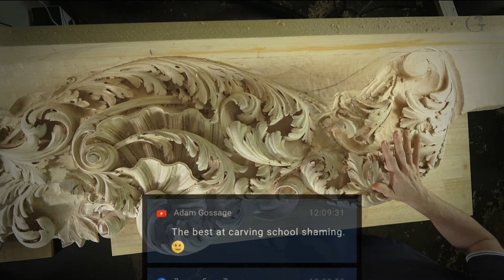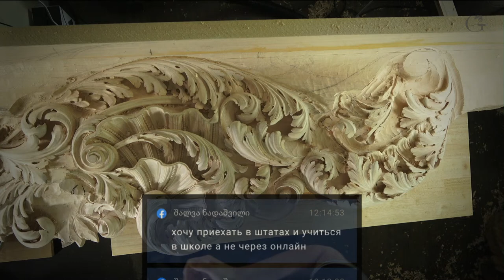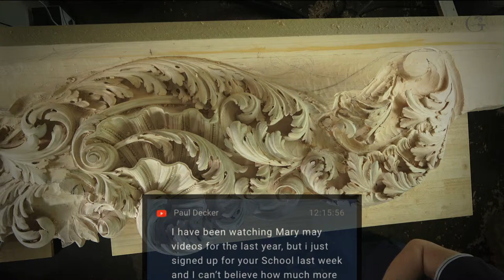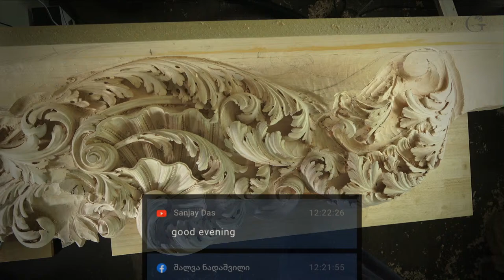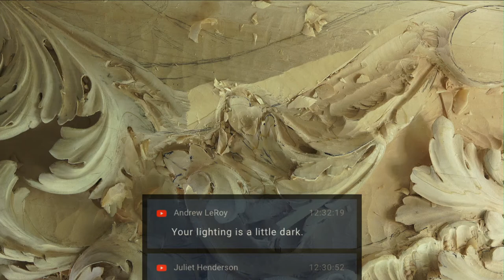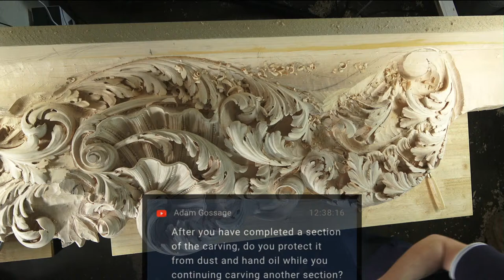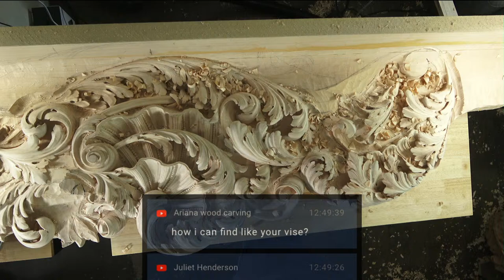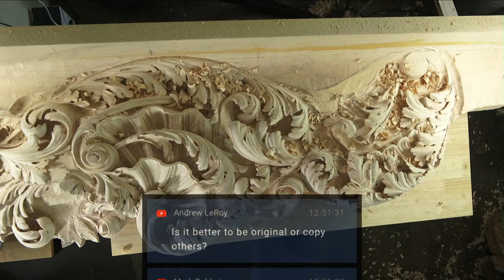Wood Carving with Alexander Grabovetskiy LiveStream ( Wood Carving Tools & Techniques for Beginners)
Wood Carving Tools & Techniques for Beginners
All about Learning Wood Carving

Wood Carving with Alexander Grabovetskiy (LiveStreams) - Wood Carving Tools and Techniques All about WOOD CARVING tools and techniques and tricks and tips. You can ask me any questions related to Wood Carving art and I will try to answer. This Chanel is all about wood carving.

My name is Alexander Grabovetskiy, and I am Wood Carver. I carve wood with my hand and traditional wood carving tools. I don’t use any wood carving machines. I am not against them. I look at woodcarving as wood carving art or woodworking art.

Carving done by wood carving machines look ok, but they lack a human touch. When you are creating a carving project, You are creating a wood art. You become a Woodworking artist, wood carving artist. Wood carving is a part of woodworking more like woodworking art. Wood carving tools still woodworking tools. You are working with wood and create a sculpture from wood in 3D. This Playlist is about Wood carving tips and techniques.

 My goal is to show some wood carving tutorials for You could DIY some of what You watch. It is not just wood carving for beginners lessons. It is for all levels od this wood carving trade. Beginner wood carving or advanced wood carving.

I will show how to do hand-carved projects for Your loved once or for Your clients. I will show how I use wood carving knives, carving gouges, carving veiners, and so on.

I will try to take to the top of wood art ( woodworking art) Like I said before if you never carved, You will still find some carving trick You could use in beginner wood carving projects.

Woodcarving lessons online.